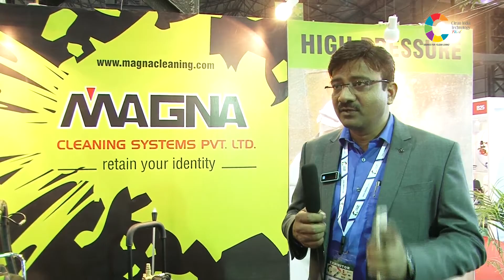Magna Cleaning – Barrel Cleaning Machine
Abdul Malik, MD, Magna Cleaning Systems Pvt Ltd: We have launched a barrel cleaning machine. It is a high pressure machine that cleans efficiently, sucks the dirty water and throws it out. It is the first of its kind in India. We also present cleaning solutions for paint, chemical industries. We have a specially designed machine for tank cleaning. The machines for the Indian market are built as per our design with Italian pumps and indigenous parts. The exhibition is attracting good footfall. The painting exhibition in the next hall is also bringing people here. Our ambition is to become the number one company in high pressure machines in India.